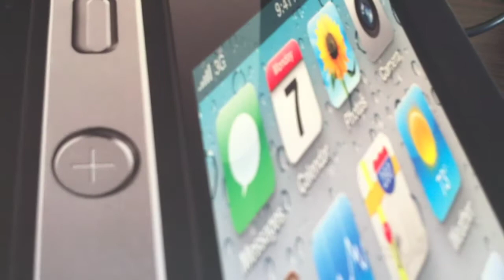iphone4 movie first shot (720p)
iphone4で撮影した動画の720p版です．